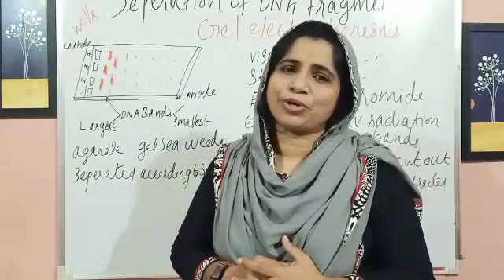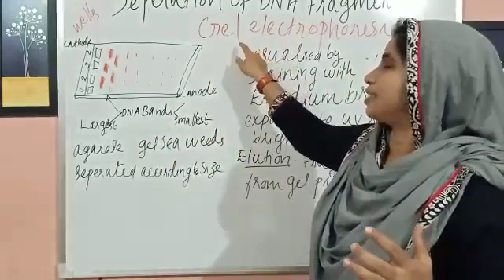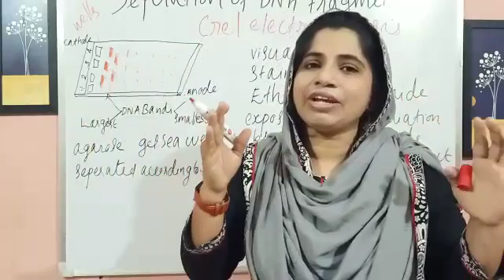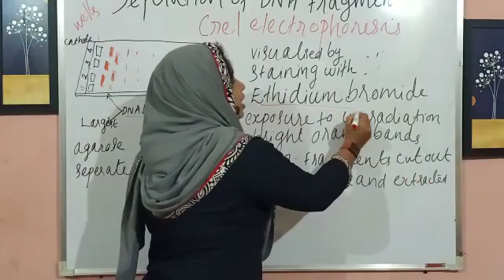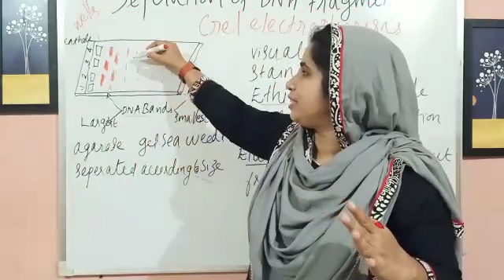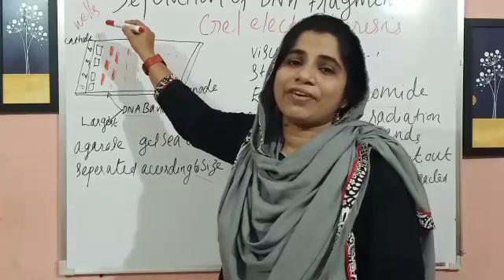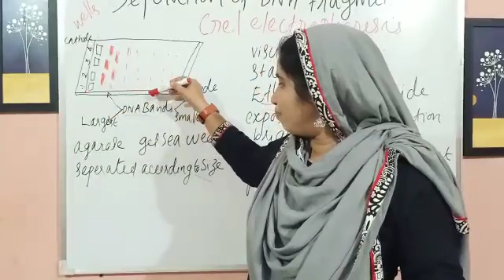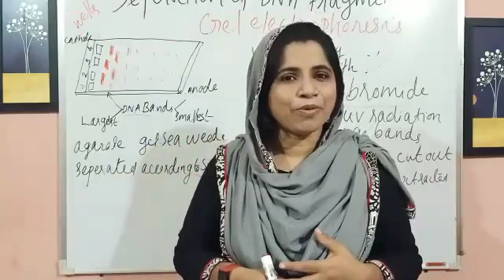+2 /NEET BOTANY | seperation of DNA | gel electrophoresis | biotechnology part 4Sameera pp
Plus 2  seperation of DNA  Biotechnology part 4